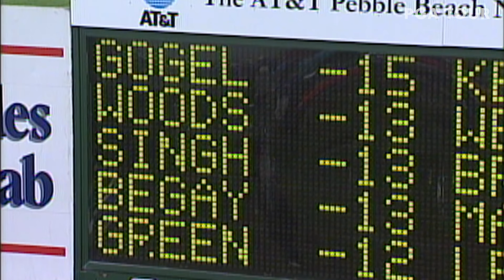Tiger Woods 5-shot comeback at 2000 AT&T Pebble Beach Pro-Am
Perhaps remembered best for a hole out at the par-4 15th hole, Tiger Woods came back from a 5-shot deficit to move past 54-hole co-leaders Mark Brooks and Matt Gogel and claim victory at the 2000 AT&T Pebble Beach Pro-Am.